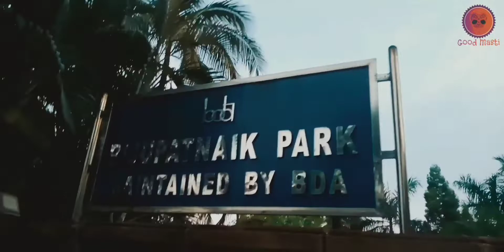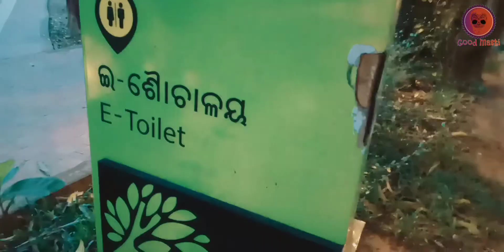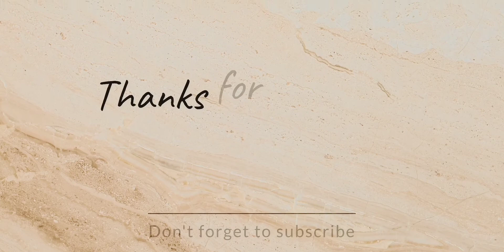Biju Patnaik park in Bhubaneswar Vlog Tour | Odisha best Tourist places | Best forest park | GM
Best park in Bhubaneswar
please visit

Please support.